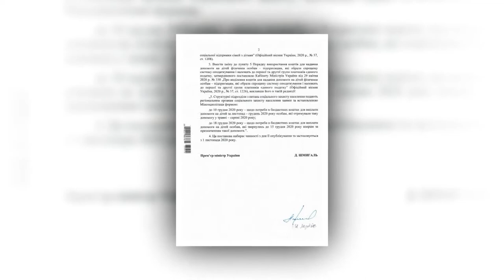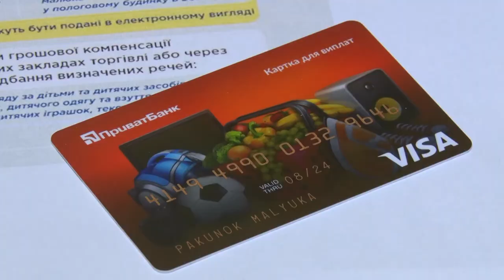Кабмін відновив карантинні виплати на дітей ФОПів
Допомога на карантині. Кабінет міністрів відновив програму виплат на дітей підприємців. Фінансову допомогу нададуть першій і другій групі платників єдиного податку. Програма діятиме до 31 грудня 2020 року.